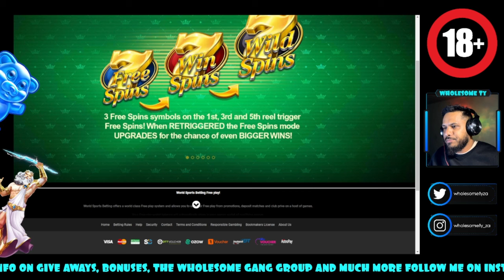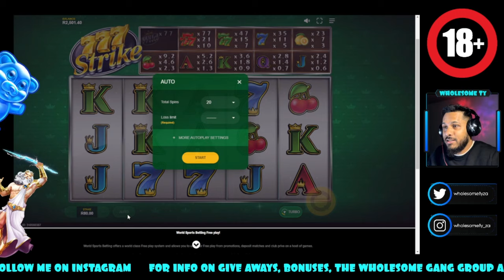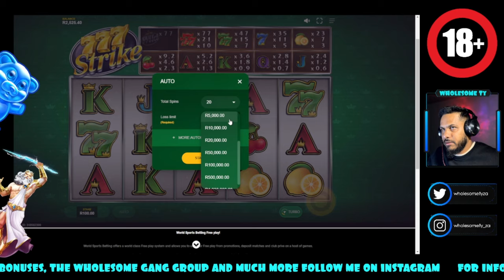The outcome of being a bit too greedy